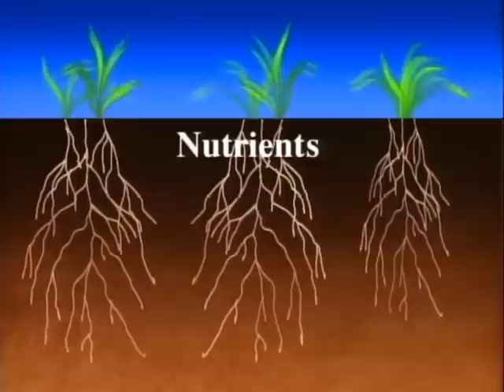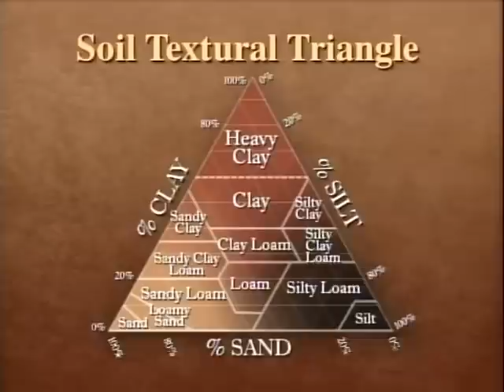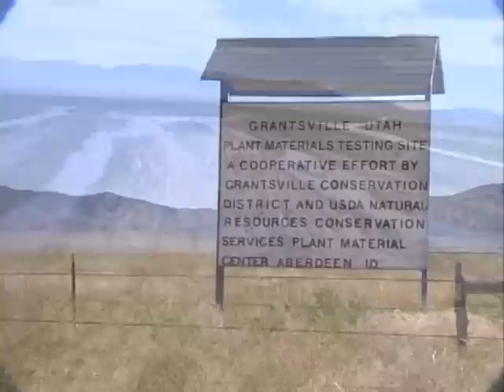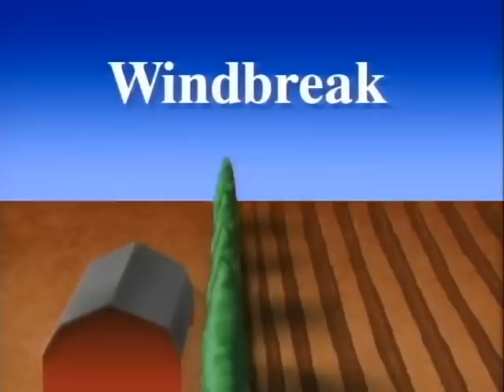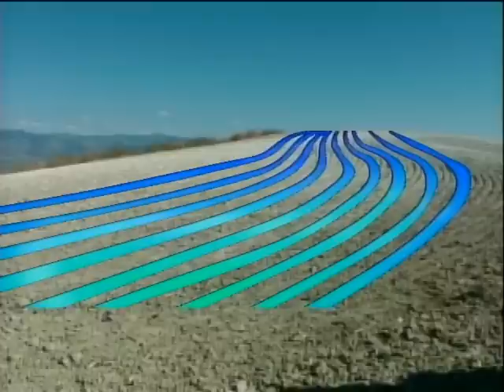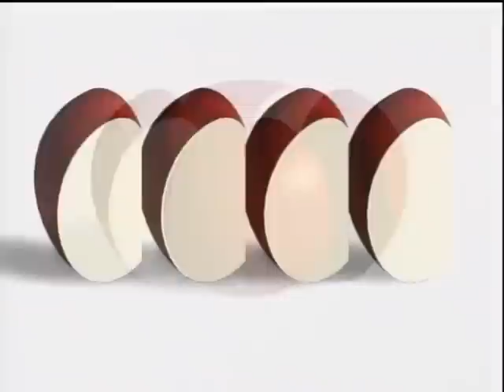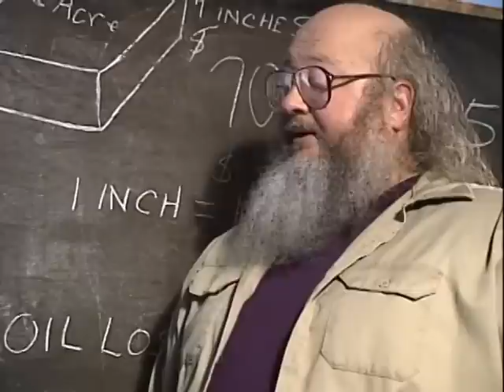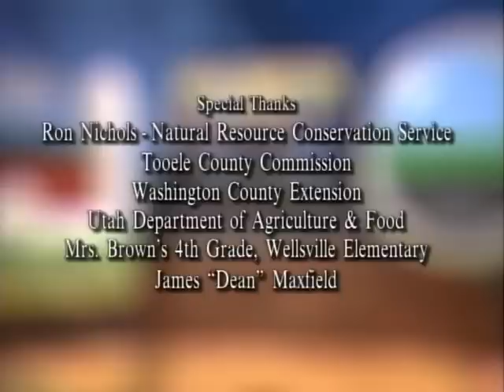Dirt: Secrets in the Soil - Entire Movie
Designed specifically for Utah fourth-grade students, this DVD contains a six-segment program that brings the fundamental lessons of soil science from the countryside to the classroom in a way that is sure to keep students entertained and motivated. The DVD includes segments on soil texturizing, soil layers and a mini-documentary on Utah's Dust Bowl, which occurred about the same time as the Dust Bowl of the Great Plains. This segment is narrated by KUTV's Michelle King, who interviews several Grantsville, Utah, residents who personally experienced what's been called "the nation's worst environmental disaster of the 20th century."